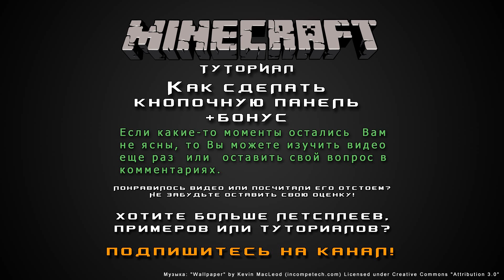Как сделать кнопочную панель + бонус [Уроки по Minecraft]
Сегодня я расскажу Вам как построить достаточно компактную и удобную кнопочную панель, покажу как немного изменить ее функционал (оригинальная версия данного механизма придумана не мной) и, в качестве бонуса, покажу одно из применений такой панели на практике.

Чем более востребован будет канал, тем чаще и регулярнее я буду выкладывать свежий контент. Ну, по крайней мере у меня будет больше стимулов для этого! =D